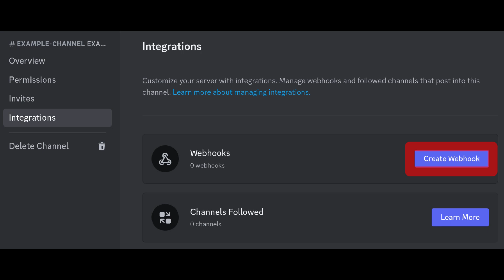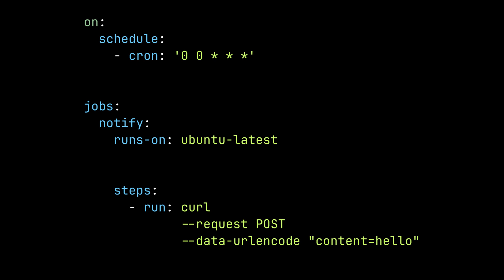Discord + GitHub = Notification System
Did you know that we can easily build a simple Discord notification system?
In this video, we will build one with Discord Webhook and GitHub Actions.
We will also learn how to trigger the notification manually outside the schedule, and how to manage secret on GitHub Actions.